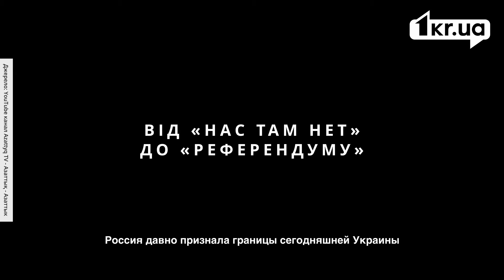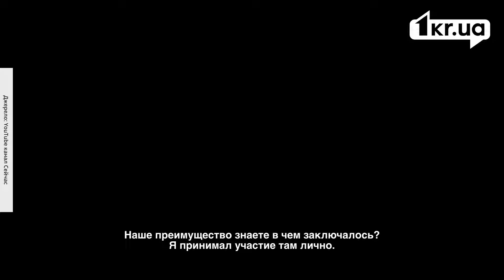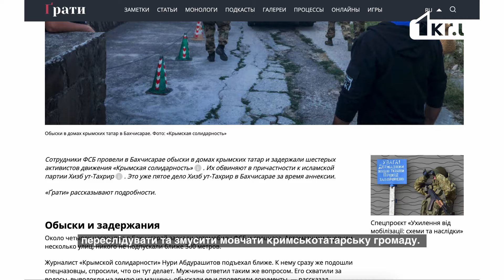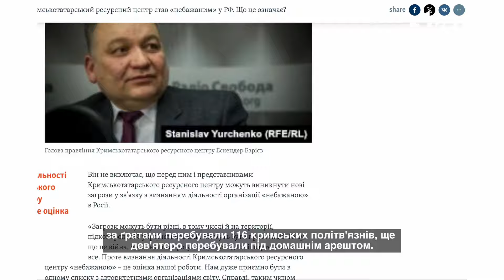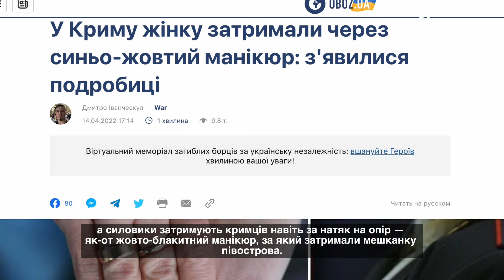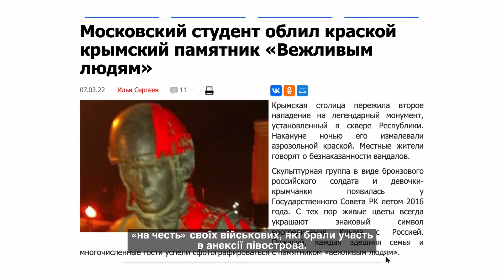Крим не мовчав. 10 років спротиву | 1kr.ua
У відео 1kr.ua — як Росія захопила Крим: від «нас там нет» до так званого «референдуму», розкажемо як росіяни переслідують кримських татар і як — попри все — Крим досі чинить Росії опір.

Перший Криворізький (1KR.UA) — найбільше незалежне медіа Кривого Рог, засноване у 2010 році. Ми надаємо неупереджену інформацію.  1KR.UA відомий своїми спецпроєктами про екологію, історію Кривого Рогу, війну Росії проти України. А також історіями в жанрі журналістики рішень, контролем бюджетних закупівель, виборчих процесів, репортажами про людей та ініціативи, які змінюють Кривий Ріг і Україну.